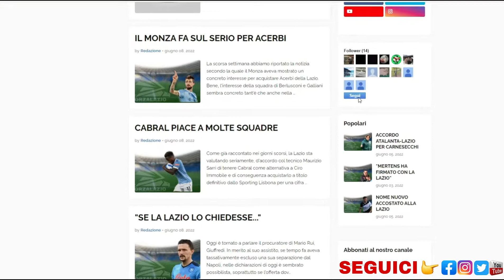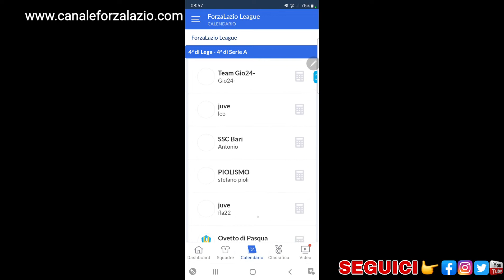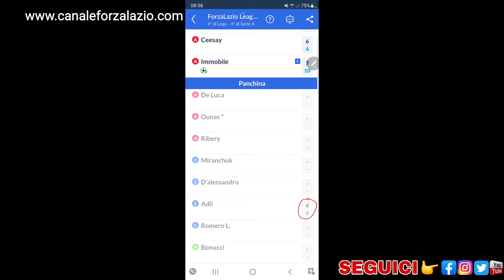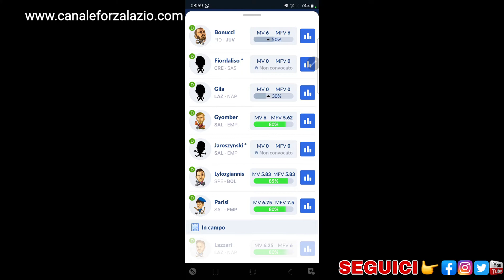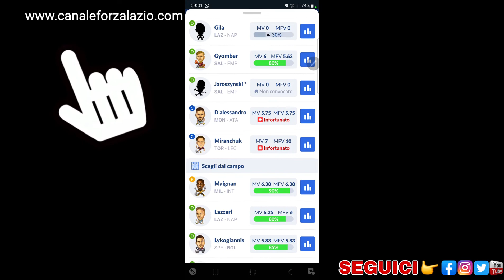Al via la quinta giornata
il campionato obbliga anche noi ad avere un ritmo incessante anche per quanto riguarda il nostro gioco del Fantacalcio, quindi, in via del tutto eccezionale, questa settimana, schiereremo noi la formazione.
In questa giornata purtroppo non siamo riusciti a lanciare il consueto sondaggio nella community del nostro canale per schierare tutti insieme la formazione.
In questo video andremo a vedere cosa abbiamo combinato nella quarta giornata di campionato e contestualmente schiereremo in campo la formazione per la quinta giornata che avrà inizio oggi stesso.

Attiva le notifiche 🔔 per rimanere sempre aggiornato!